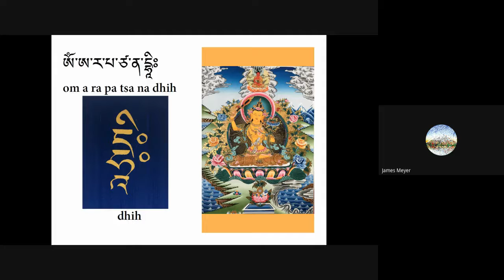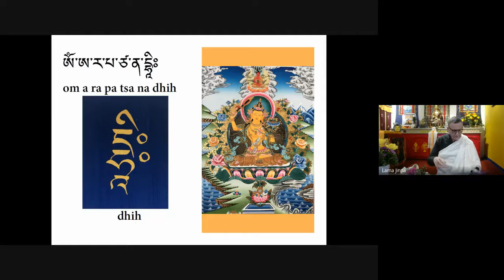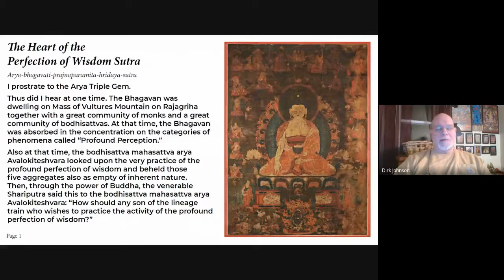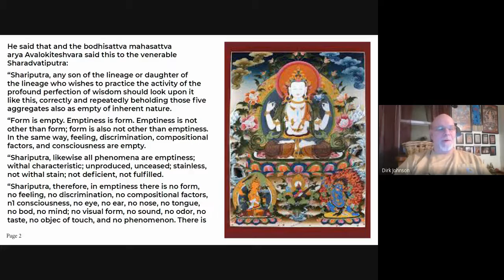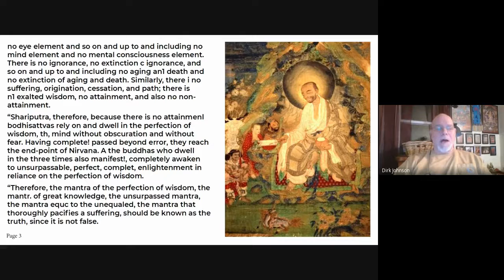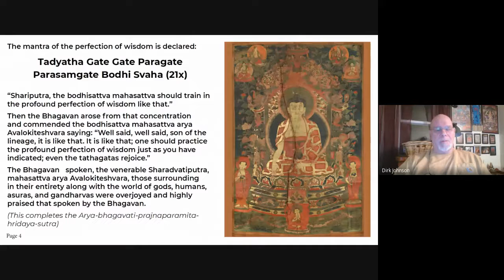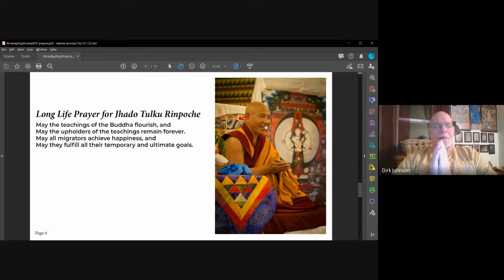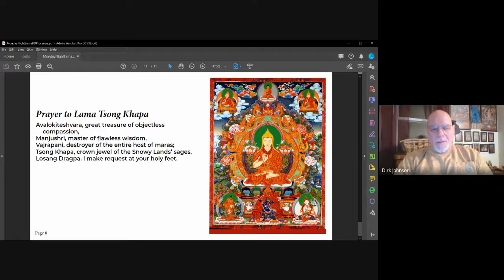Lama Yeshe Jinpa - Uttaratantrashastra March 15, 2021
Lama Jinpa teaches on Buddha Nature a part of the Buddha Dharma Study Program.  This week focusing on identity and experience, looking into some of the historical philosophical notions of "self."